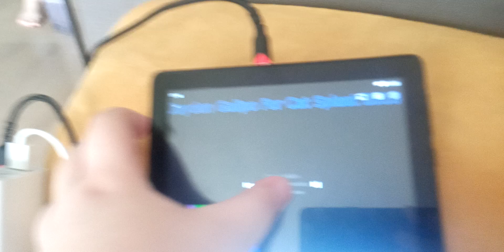KlaskyKlaskyKlaskyKlasky Gummy Bear Song Version In G Major 4